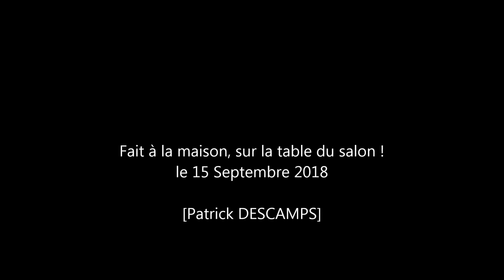Patrick Descamps joue du Bach dans son salon !